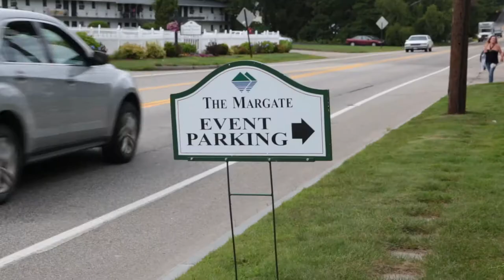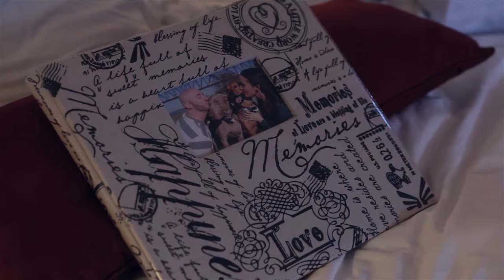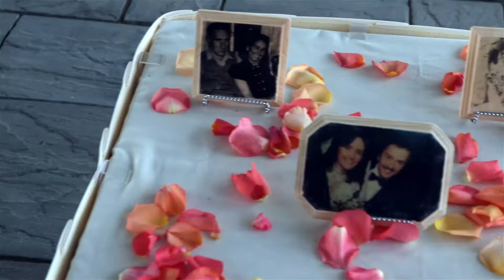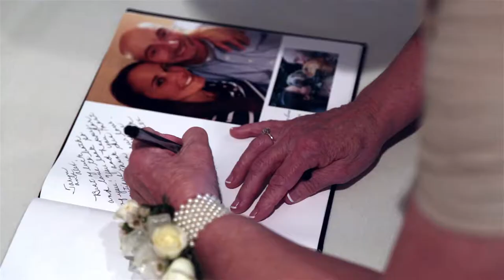Margate Resort Wedding: A Dream Wedding in the Lakes Region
In this video, Taryn and Alex share their dream wedding at The Margate Resort in Laconia, New Hampshire. From their ceremony on the lawn to their intimate dinner party inside the resort, their wedding was absolutely perfect. From the lakes to the leafy trees, Margate Resort was the perfect setting for their dream wedding. Watch this video to see everything from start to finish!

Taryn + Alex | The Margate Resort Wedding | Laconia, New Hampshire
Wedding Filmed By The Lasting Moment (2015)

themargate nhvideographer weddingvideographer thelastingmoment themargateresort nhlakes nhweddings wedding weddingphotographer New Hampshire wedding video wedding at the margate resort wedding at the margate lakefront resort lake winnipesaukee weddings the margate weddings the margate resort wedding videographers